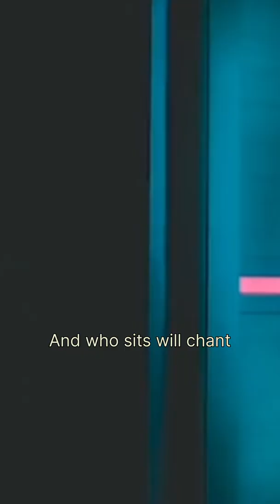Do not PLAY this Game 🚪 (इस खेल को मत खेलो)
So today I will tell you about a game which is very trending in the international social media called as red door yellow door which is very scary and can be played by 2 person in which one can see real ghost and this trend will soon be available in your country to so you should avoid it

Send Your Stories on Sub Reddit: savagenewsfurkan

SavageNewsFurkan is a Channel where you will get latest conspiracy theories in Hindi, Horror Stories and Weird Unknow supernatual facts here. This is just Theories and not 100% the Truth, The theroeis are according my perception.